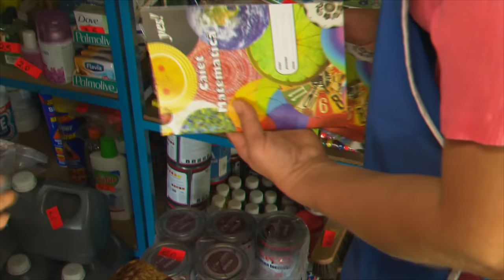Danube Delta in Romania: Everyday Life in a Typical Village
In the furthest eastern corner of Romania, along the border to Ukraine, the River Danube flows into the Black Sea. It splits into three large tributaries, between which countless lakes and waterways form the largest reed bed in Europe – the Danube Delta.
It is a remote life and many areas can only be reached by boat, a reason why there is no industry here. Most of the people that live here are self sufficient and live off whatever the Delta or their own gardens offer.